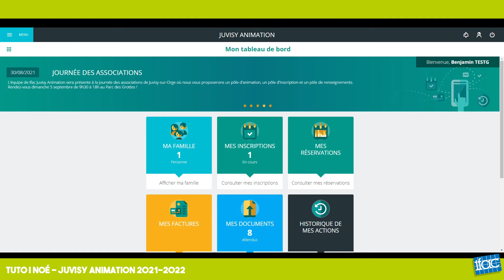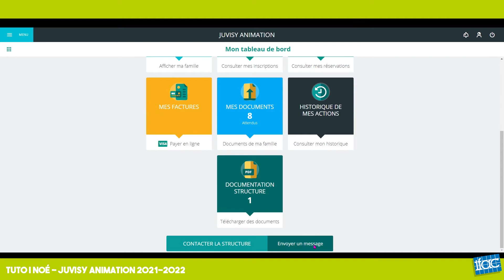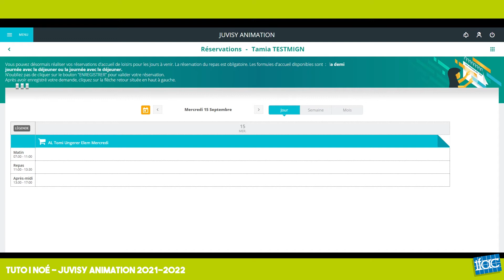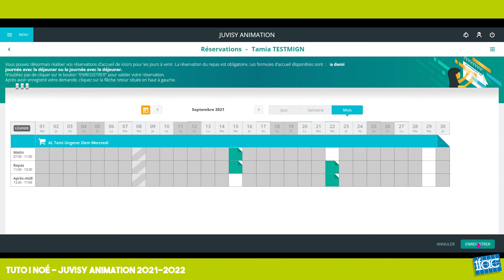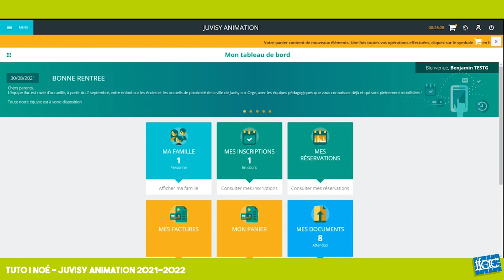Inscrire son enfant au centre de loisirs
Grâce à ce petit tutoriel, faites vos démarches facilement sur le portail famille de l'IFAC pour inscrire votre ou vos enfants au centre de loisirs.